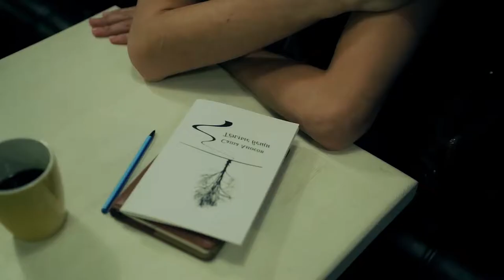ADAM project - Forbidden Love [Russian Version] (Official)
Official video for “Forbidden Love [Russian Version]” directed by Ruslan Gavrilov, 2015